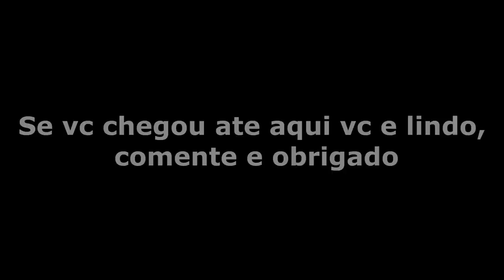PLANTAÇÃO DE MINÉRIOS MEGA OVERPOWER #02 MINECRAFT UFC PRIMAL